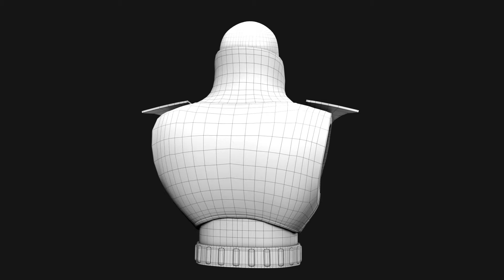3d modeling demo reel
3d modeling demo reel